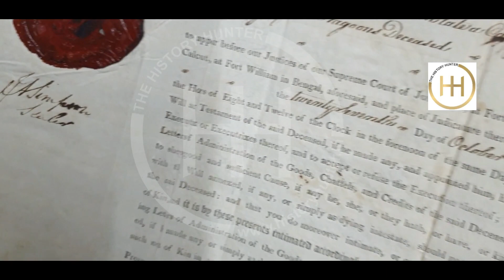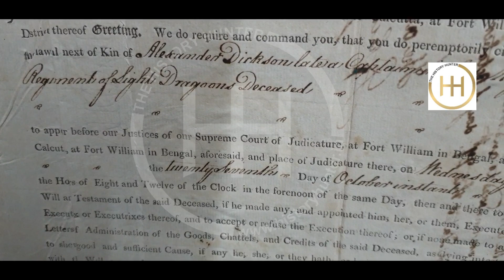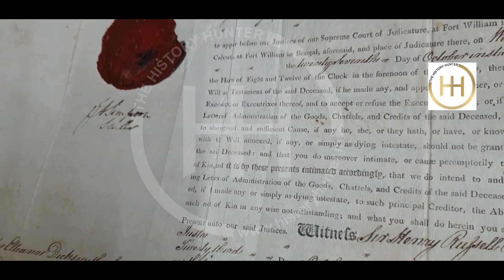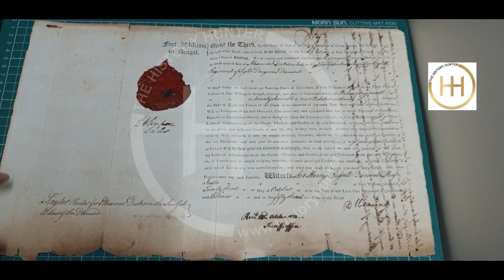Historic Document Year 1813 Fort William Russel Street Calcutta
A document associated with the Russel Street Calcutta and Fort William Bengal with autograph of Chief Justice of Bengal.

For More Information about Sir Russel You can visit